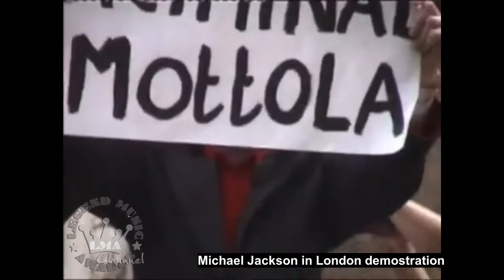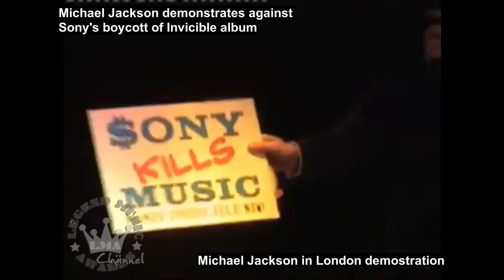LMA © Private Archive - Michael Jackson experience in London with him - Extra Rare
INTRO/ OUTRO: music free courtesy by audionautix.com (free use)
INTRO/OUTRO: video editing free courtesy by intromaker (free use)
VIDEO: music free courtesy  by YT and FB collection (free use)
VIDEO: editing courtesy by VSDC / Youcut